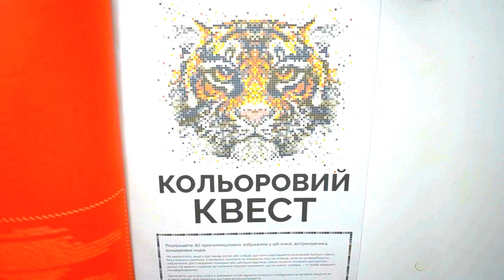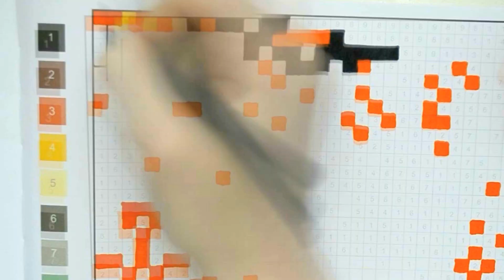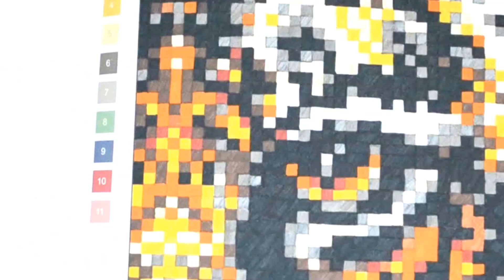COLOR QUEST: Extreme Coloring Challenges to Complete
COLOUR QUEST: Extreme Coloring Challenges to Complete Flip Through And  Speed Coloring.

Обзор на раскраску Цветовой квест. Непростые картины по номерам и Ускоренное Раскрашивание.

BGM*
Dark Waltz - 김재성